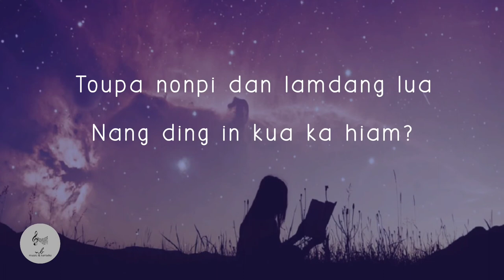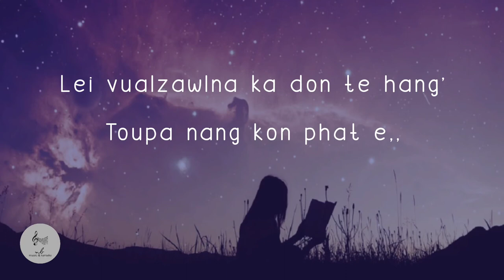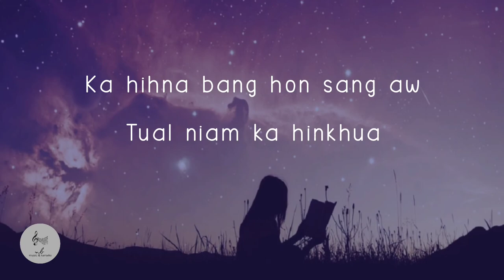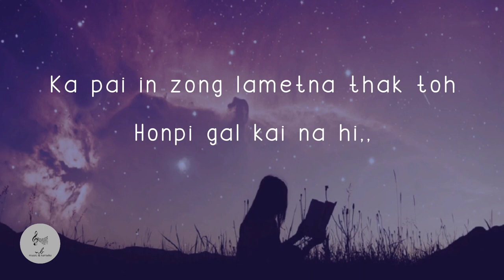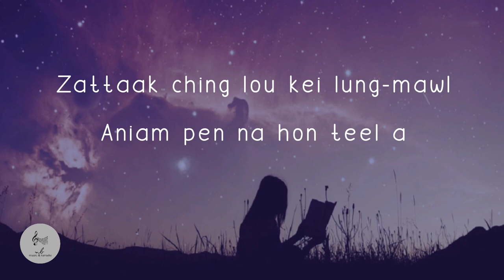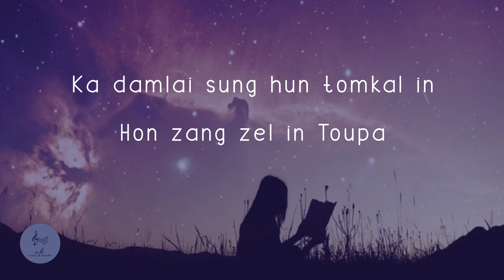HON ZANG ZEL IN |karaoke with lyrics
Hon Zang Zel in
Nunsang Ngaihte

Lyrics:Chinngaihmawi Guite